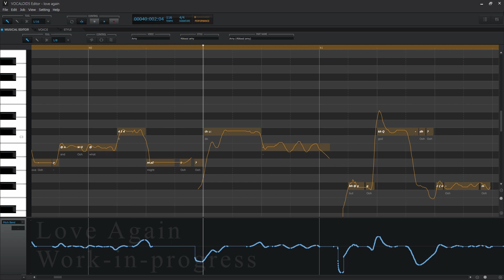【 Amy 】Love Again【VOCALOIDカバー】WIP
this song has been requested by a commenter!
I gave it a try and I loved how Amy sounds

𝐂𝐫𝐞𝐝𝐢𝐭𝐬
Music & Lyrics: Dua Lipa
Vocals: Amy
VPR: me
Tune & Mix: me

𝐏𝐫𝐨𝐠𝐫𝐚𝐦𝐬 𝐔𝐬𝐞𝐝
FL Studio
Vocaloid 5 Editor
Davinci Resolve

Feel free to support me if you like my content!